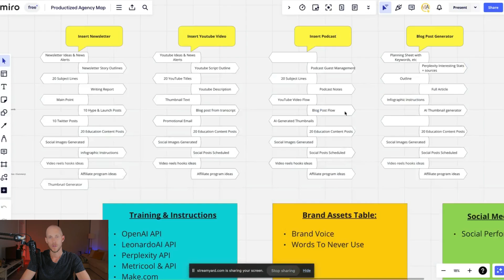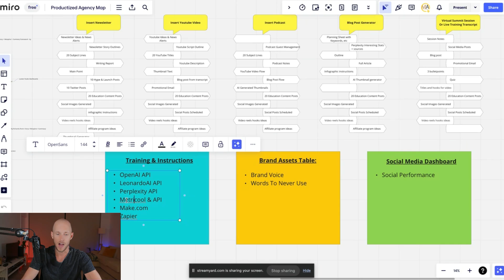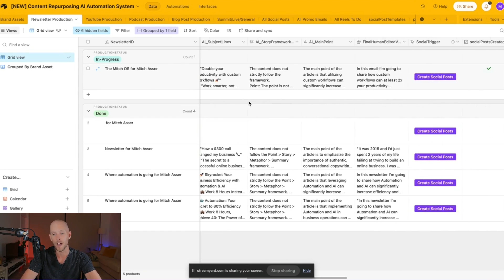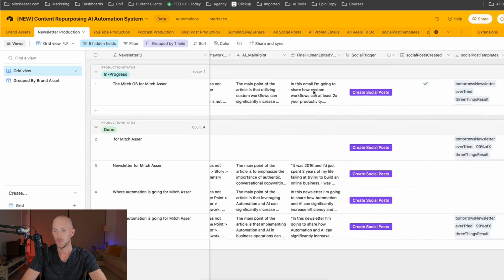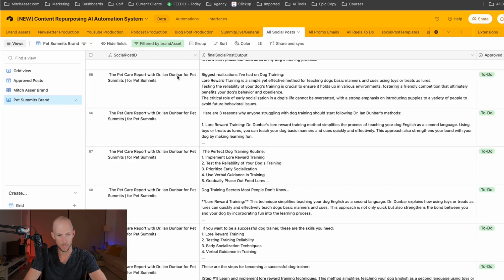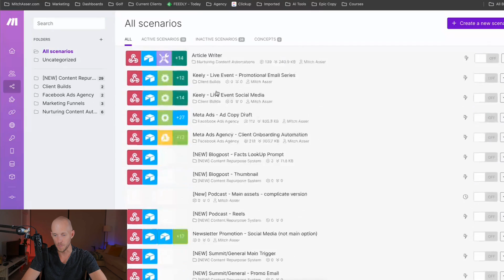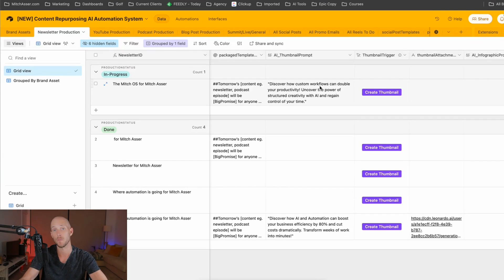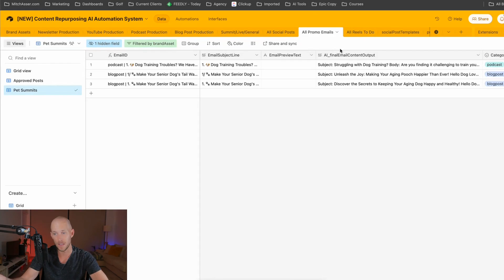SaaS is DEAD [Build your own]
Think SaaS is the future? Think again. We're diving deep into why the era of Software as a Service (SaaS) might be coming to a close and what's rising to take its place. From the overload of SaaS platforms to the power of custom workflows and no-code tools, we're covering it all.

If you're tired of juggling multiple dashboards and looking for a more efficient way to work, this video is a must-watch. Plus, get a sneak peek at my own dashboard and how I'm cutting costs and boosting efficiency. Ready to build your own SaaS-free workflow? Watch now.

Remember, the key to future success might just be saying goodbye to traditional SaaS and hello to personalized, efficient workflows. Got questions or want to see more on this topic?

Sharing how to use AI in your marketing without compromising the essence of your message. Based on the strategies I've used to generate over 1 million leads.

PLUS... when you sign up you'll get 5+ FREE GPTs you can begin using immediately in your marketing.